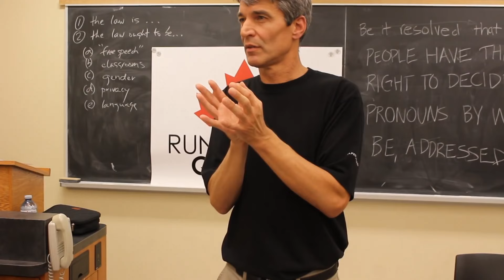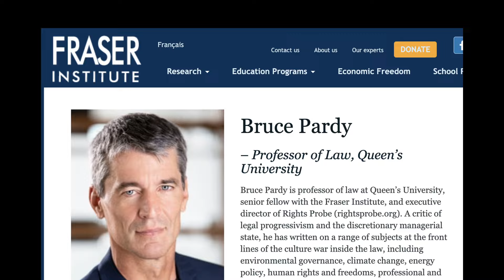Breaking Free from Political Polarization with Classical Liberalism | Bruce Pardy & Kate Wand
We are polarized between two political tribes, perhaps like never before: left vs right, liberal vs conservative, democrat vs republican. In ongoing culture wars, progressives are ascendant and conservatives fight to recover lost ground. But do these opposing camps have more in common than they care to admit? And is there a political philosophy that sees the world through a completely different lens?

To help us answer these questions, we're joined by Bruce Pardy, a professor of law and executive director of Rights Probe, a law and liberty think tank. He is a classically liberal legal academic who believes in equal treatment under the law, negative rights, private property, limited government, and the separation of powers, which are foundational to the Western legal tradition. He is a critic of legal progressivism, social justice, and the discretionary managerial state, and has written extensively on a range of pressing legal subjects that are at the forefront of the culture war inside the law.

Bruce has taught at law schools in Canada, the United States, and New Zealand, and has also served as a tribunal adjudicator and mediator. A prolific writer and figure in the public arena, he has worked with leading liberty-oriented think tanks in Canada, including the Fraser Institute and the Macdonald-Laurier Institute, and has published and commented widely in traditional and online media. He spearheaded resistance to and ultimate repeal of the Law Society of Ontario’s statement of principles policy that required Ontario lawyers to attest to their ideological purity to maintain their licence to practice. He is also one of the co-creators of the Free North Declaration, a public petition and movement to protect civil liberties from irrationality and overreach.

We began our discussion by highlighting the differences and similarities in prevailing ideologies, and how:

Bruce: “The political philosophies can be judged as much by what they do when they are in power as by what they say when they are not in power.”

0:00 - introduction
2:08 - champions of free speech
3:38 - the horseshoe
8:16 - classical liberal values
11:35 - fusionism
16:05 - different takes
20:00 - the nanny state
23:00 - universal values
25:10 - the righteous mind
29:18 - consequentialism
33:08 - managerial state
36:50 - markets
38:02 - founding principles
41:20 - is everything broken?
44:45 - universities feed the administrative state
46:44 - the collectivists
49:25 - political ubiquity
52:54 - critical mass
54:52 - collectivist ideologies
58:20 - historical cycles
1:00:42 - classical liberalism led us here?
1:06:51 - free markets parallel with human society
1:08:35 - last thoughts

If you enjoy the Liberty Curious podcast and other content by AIER, make sure to subscribe to our new YouTube channel @AIER  dedicated to short, dynamic videos that explore the topics of sound money, economic freedom, defending freedom & fighting collectivism.